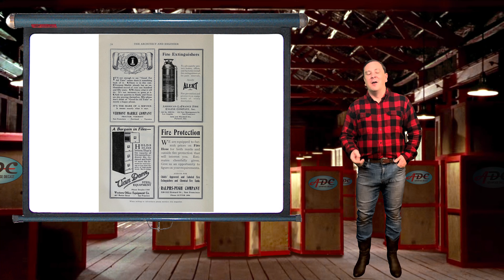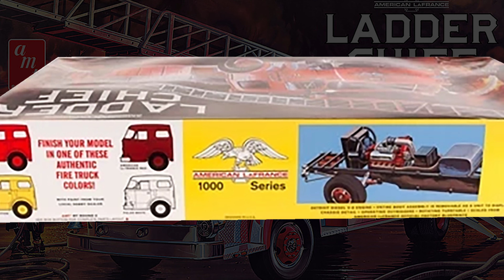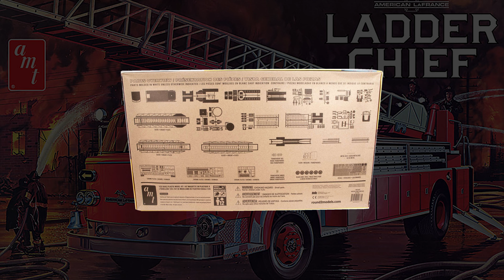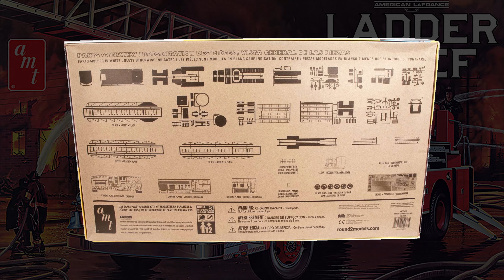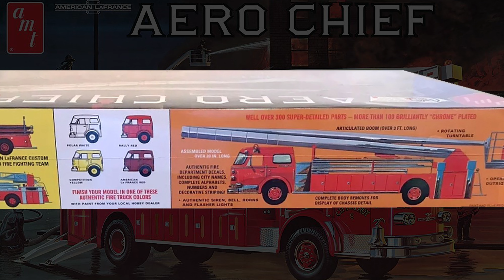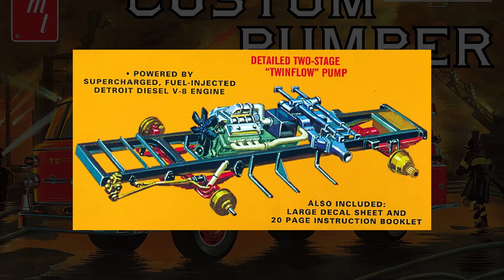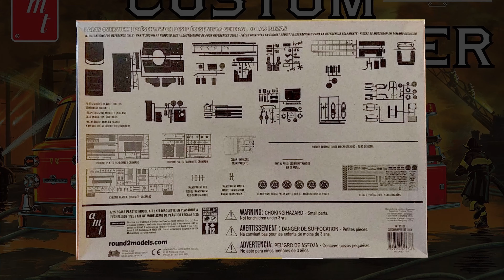American LaFrance Set the Standard for All Fire Trucks to Follow + AMT American LaFrance Kit Reviews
AMT Model Kits made three great American LaFrance Fire Truck kits in 1:25th Scale and I review all 3 including the AMT American Lafrance Custom Pumper, AMT American LaFrance Aero Chief, and AMT American LaFrance Ladder Chief. American LaFrance set the standard in fire truck design in 1947 when they came out with the first Cab Forward Design…

Get a FREE Copy of “Scale What Does It Mean”

Key Moments in this Episode:
0:00 Introduction
1:10 American LaFrance History
4:24 American LaFrance 700-Series Sets New Standard in Fire Truck Design
5:48 1:25th Scale AMT American LaFrance Ladder Chief Product Review
8:46 1:25th Scale AMT American LaFrance Aero Chief Product Review
10:51 1:25th Scale AMT American LaFrance Custom Pumper Product Review
12:37 Conclusion
12:55 What to do next

Foamite, a chemical fire suppression system developed by O.J. Childs Co. of Utica, New York, became a critical part of the American-LaFrance Fire Engine Company when the O.J. Childs Co. was acquired in 1927.

American-LaFrance Fire Engine Company of Elmira New York was officially founded in 1904 as a conglomeration of several manufacturers. American-LaFrance is perhaps, the oldest fire apparatus manufacturer in America. The company history can be traced back to 1832 to several companies that went on to become American LaFrance. These companies built hand-drawn, horse-drawn, and steam-powered fire engines.

Founded in 1873 by Truckson LaFrance and his partners, the LaFrance Manufacturing Company selling hand powered equipment.

In 1903, the American Fire Engine Company and the LaFrance Fire Engine Company were reorganized as the American LaFrance Fire Engine Company.

With the 1927 acquisition of the O.J. Childs Co. of Utica, New York, the firm was thereafter known as American-LaFrance–Foamite Corporation, until 1955. Foamite, a chemical foam fire suppression system became a critical part of the American-LaFrance Fire Engine Company. Fomite is simply a sods acid fire extinguisher. The Foamite fire extinguishers are still in use but have been replaced by other fire suppression chemicals. Acquiring the Foamite Company gave American la France-Foamite company access to the fire extinguish market.

Over the years, American LaFrance built thousands of fire trucks including chemical engines, combination pumpers, aerial ladder trucks, Aero Chief snorkel trucks, and airport crash trucks.

Some of the company's innovations led to changes in the industry, most notably the cab forward style cab. In 1947, ALF introduced the 700-series fire apparatus. The 700-series was a "cab-forward" design, placing the driver ahead of the engine and providing an expansive forward view. This would become industry standard and copied by many other manufacturers.

After more than one hundred years of manufacturing the finest in firefighting apparatus ranging from man and horse drawn, apparatus, man powered pumps to steam powered pumps, to steam powered vehicles to gasoline and diesel power vehicles and pumps, American LaFrance pioneered the way forward to the current fire trucks we see in the fire houses today.